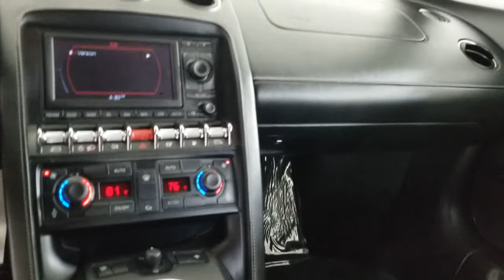2009 Lamborghini Gallardo Carrollton TX EXA08198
Grigio Thalasso Used 2009 Lamborghini Gallardo available in Carrollton, Texas at Earth Motorcars.

Earth Motorcars
3216 Kellway Drive. Suite 132

Earth MotorCars is Proud to Present This: 2009 Lamborghini Gallardo LP560-4 Clean CARFAX. Leather 3.08 Axle Ratio 4 Speakers 4-Wheel Disc Brakes ABS brakes Adaptive suspension Air Conditioning AM/FM Stereo w/CD/MP3 Player/Navigation AM/FM Stereo w/CD/MP3/RDS Auto-dimming Rear-View mirror Bumpers: body-color Dual front impact airbags Dual front side impact airbags Electronic Stability Control Four wheel independent suspension Front 19 x 8.5/Rear 19 x 11 Aluminum Wheels Front Bucket Seats High-Intensity Discharge Headlights Interior Leather Package I MP3 decoder Outside temperature display Passenger door bin Power driver seat Power steering Radio data system Style Package Variably intermittent wipers Voltmeter.This vehicle is also eligible for our EXCLUSIONARY EXTENDED WARRANTY that covers a wide variety of components (certain exclusions apply). Please ask your sales representative for details. Welcome to Dallas Fort Worths Premier Luxury Exotic and Classic Cars Dealership. We specialize in offering the Finest Vehicles Providing Outstanding Customer Service Obtaining the Best Financing Options and Stocking a Large Selection of Luxury Vehicles Exotics Classic Cars and More! See for Yourself what Thousands of Customers have Discovered over the Years and Make your Next Purchase from Earth MotorCars! Our Goal is to Make you a Customer for Life!